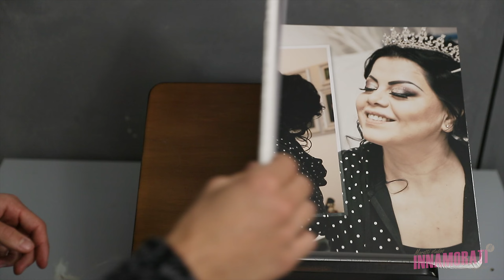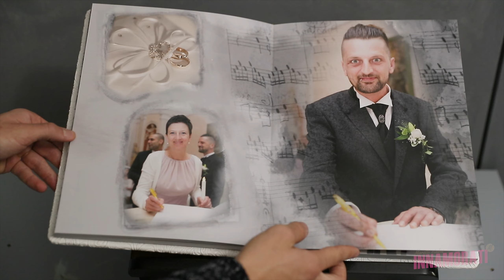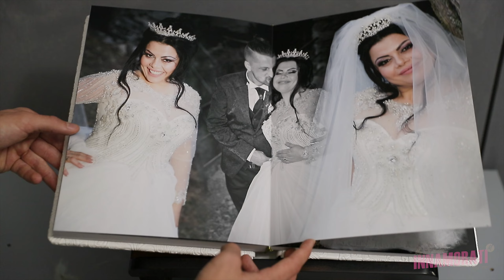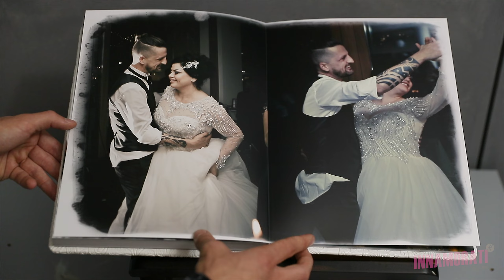Cathia e Beat | Innamorati Wedding Album Online | Location Svizzera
Cathia e Beat Innamorati | Location Svizzera
Innamorati Wedding studio Preventivo di Matrimonio
Maggiori informazioni su album di Matrimonio.